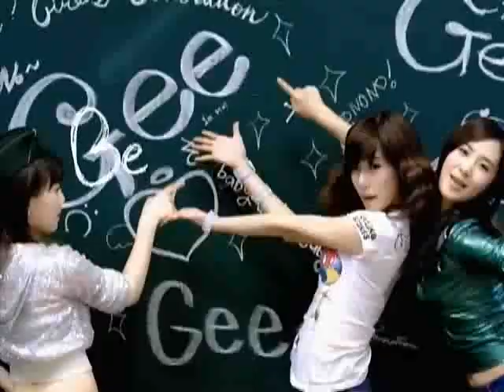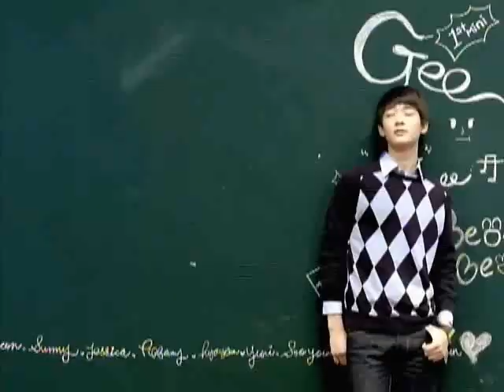[HQ] Gee - Girls Generation with lyrics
I'm uploading this because the other HQ videos were quite lag +__+, the sound was 1s slower.
Love this song and the clip :x
Lyrics below

[Not sure]
Uh huh, listen boy.
My first love story
My angel and my girls
My sunshine
Oh, oh let's go!

[Seohyun]
Neomu neomu meotjyeo nunee nunee bushyeo
Soomeul motshigesseo ddeollineun geol
Gee gee gee gee baby baby baby

[Tiffany]
Oh, neomu bukkeureowo cheoda bolsu obseo
Sarangeh Bbajyeoseo Soojoopeun Girl

[Yoon A] (Eoddeokhajyo) [SooYoung] Eoddeokhajyo
[Yoon A] (Ddeollineun naneun) [SooYoung] Ddeollineun naneunyo
(Doogeun x 4) Doogeun Doogeun georyeo bameh jamdo mot eerujyo
[Jessica] Na neun na neun babon gabwayo geu dae bakkeh moreuneun babo geuraeyo geu dae boneun nal

Neomu banjjak banjjak noonee booshyeo no no no no
Neomu Kkamjjak Kkamjjak nolla naneun oh oh oh oh oh
Neomu jaritjarit momee Ddeollyeo Gee gee gee gee gee
Jeojeun noonbit (Oh yeah) Joeun hyanggi (Oh yeah yeah yeah)

[Yuri]
Oh neomu neomu Yehpeo mamee neomu Yehpeo
Doo nooneh banhaeseo Kkok jibeun geol

[Sunny]
Neomuna Ddeugeowo manjil suga obseo
Sarangee dwibeoryeo hookkeunhan geol (Bootdeuneun geol?)

(eojjeomyeon joah) [HyoYeon] Eojjeomyeon joahyo
(Soojoobeun naneun) [HyoYeon] Soojoobeun naneunyo
(Molla x 4) [HyoYeon] Molla molla hamyeo maeil geudaeman geurijyo
[TaeYeon] Geundeh Chingudeureun marhajyo jeongmal neoneun jeongmal mot mallyeo
Babo hajiman geudael boneun na

Jeojeun noonbit (Oh yeah) goh oon hyanggi (Oh yeah yeah yeah)

[SeoHyun] Maldo Mothaetneun geol neomu bookkeureowo haneun na
[TaeYeon] Yonggi ga obneun geolgga? Eoddeokhaeya joeun geolgga?
[Jessica] Doogeun Doogeun mam jorimyeo barabogo eetneun na

Jeojeun noonbit (Oh yeah) goh oon hyanggi (Oh yeah yeah yeah) (Noonee booshyeo)